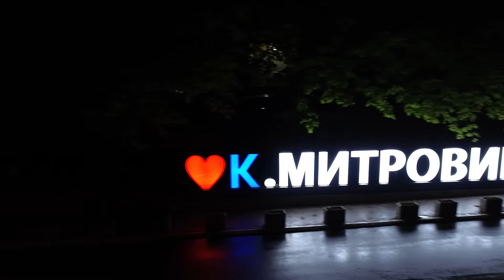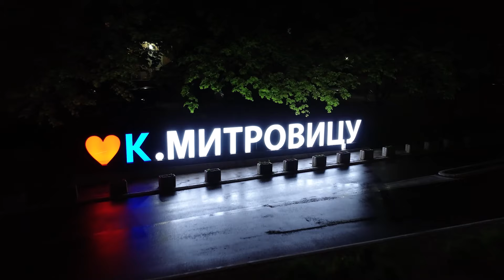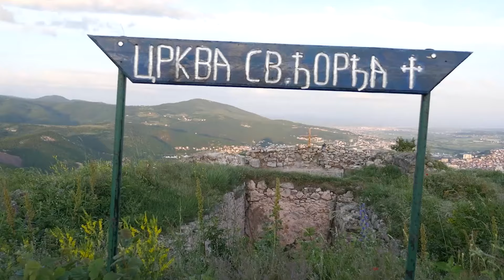Kulturno nasleđe Kosovske Mitrovice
Samostalni rad studenata četvrte godine sa katedre za Elektrotehniku i računarstvo, Fakulteta tehničkih nauka Univerziteta u Prištini.